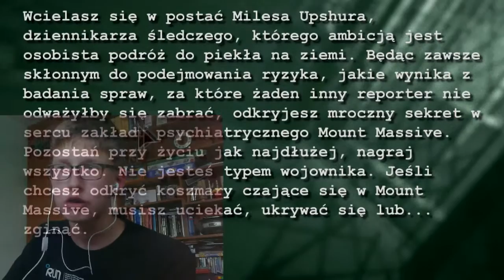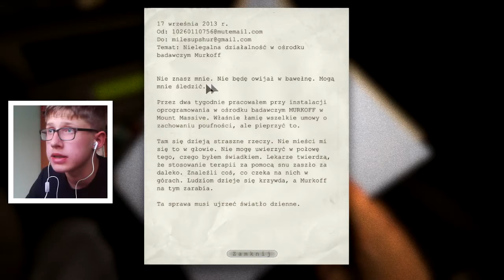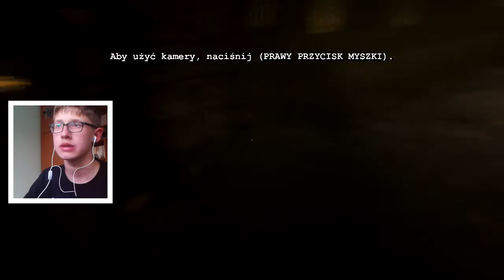JESTEŚMY W PSYCHIATRYKU! | Damian PLAY Games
Co tu się dzieje?! WTF? xD To jest właśnie seria z horroru o nazwie "Outlast" która może zagościć u mnie na kanale na jakiś czas :)
Życzę miłego oglądania... ( ͡° ͜ʖ ͡°)

0:00 Początek filmu
9:01 Koniec filmu